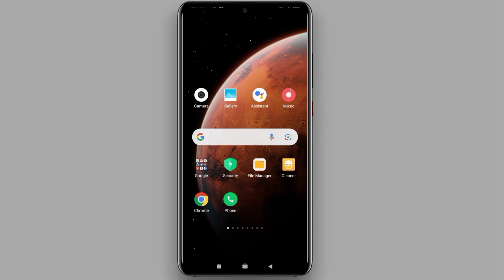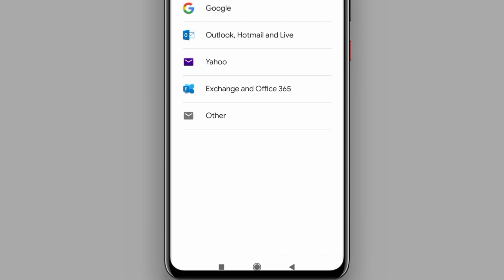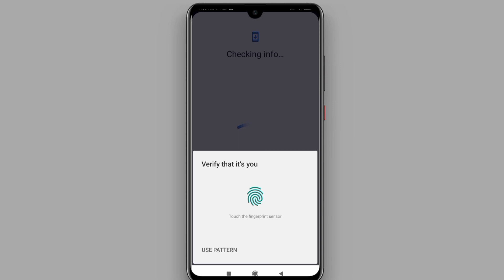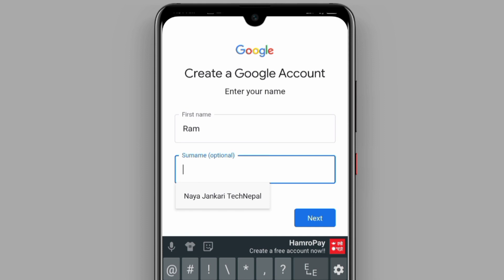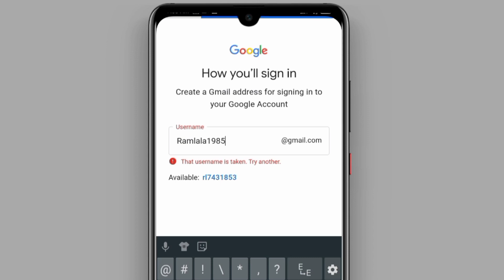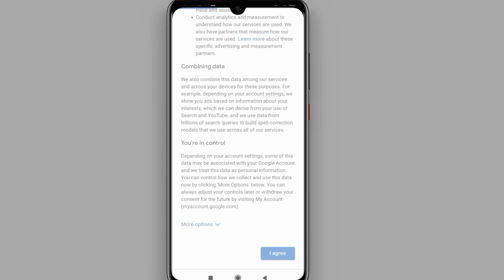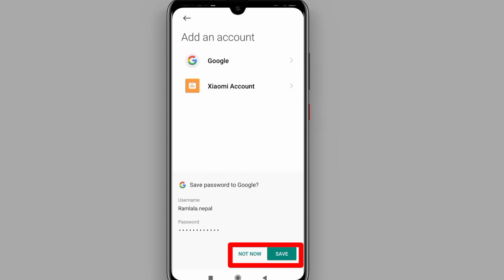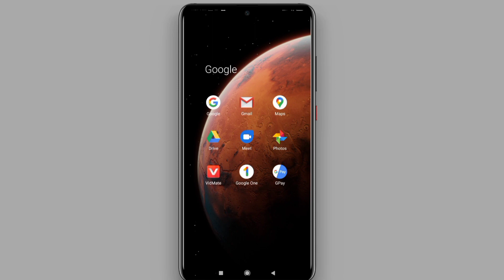नयाँ Gmail Account कसरी बनाउने || Play Store Id Kasari Banaune || Google Account Banaune Tarika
Play store account
Gmail account
Google account
How to create gmail id
How to make google id
How to make play store id
Gmail id kasari banaune
Google account kasari banaune
Play store id banaune tarika

Narayan Mishra

misra_narayan